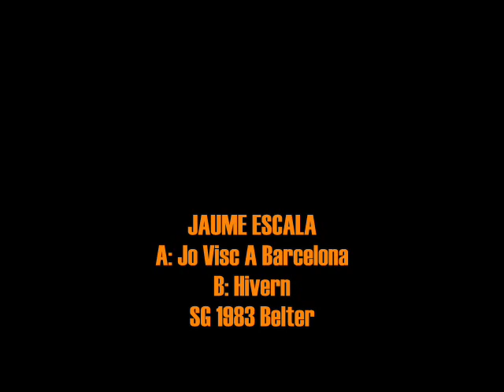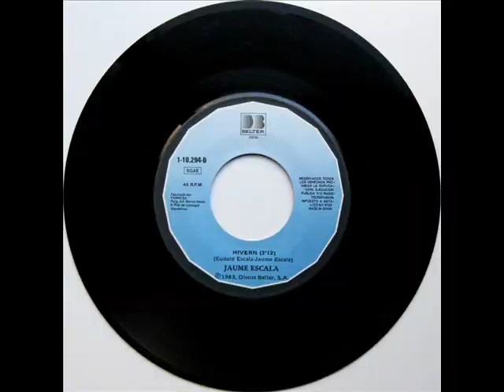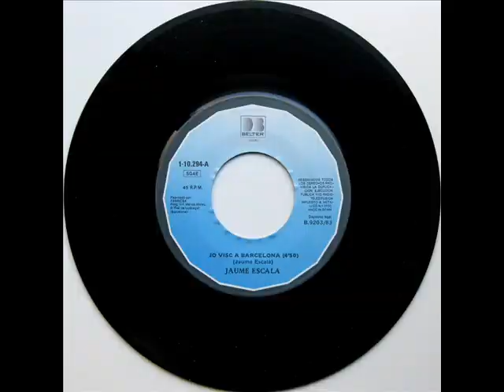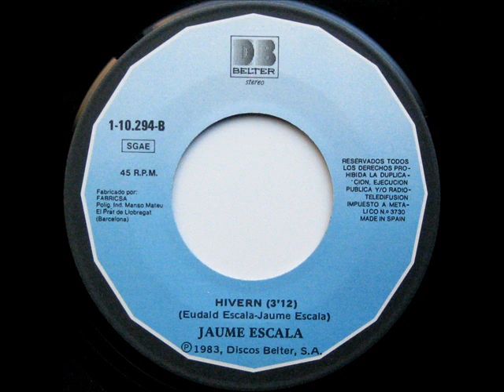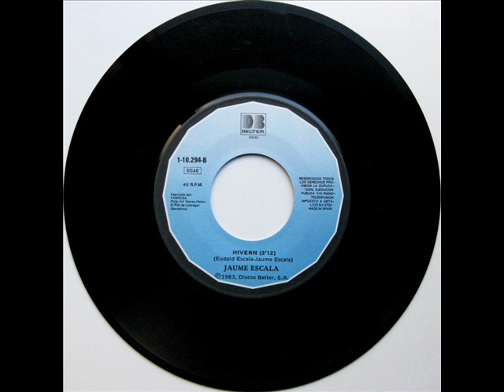Jaume Escala - Jo Visc A Barcelona - SG 1983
Intèrpret: Jaume Escala
Títol: Jo Visc A Barcelona
Format: SG 45 RPM
Segell: Belter
Número de Catàleg: 1-10.294
Any: 1983

A: Jo Visc A Barcelona [Jaume Escala] 0:00
B: Hivern [Eudald Escala, Jaume Escala] 4:51